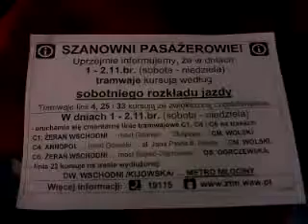DAMY RADĘ,GDY MAZUR ZA DORADZANIE NA STRONĘ PEPICZKÓW PRZEPĘDZIMY I PO LICHWIE!!!